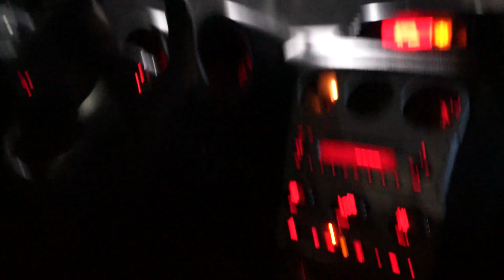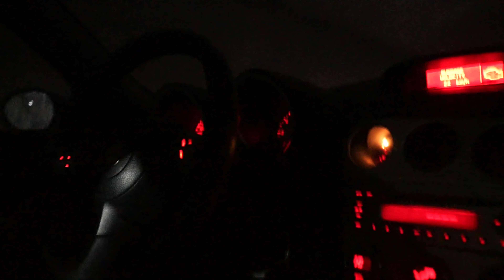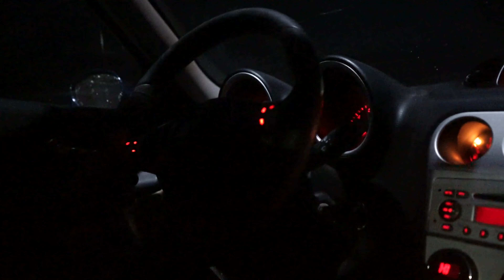"A SZEGÉNYEK FERRARIA!! " Alfa 156 1.9 JTDM Bemutató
►felszerelés:
    ►kamera: Sony a7 (28-70mm)

©4PFilms